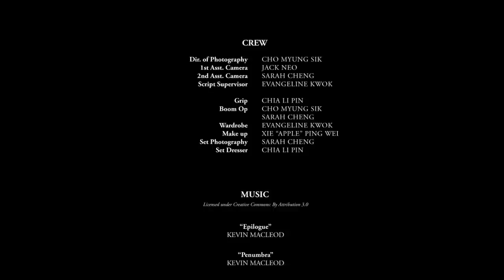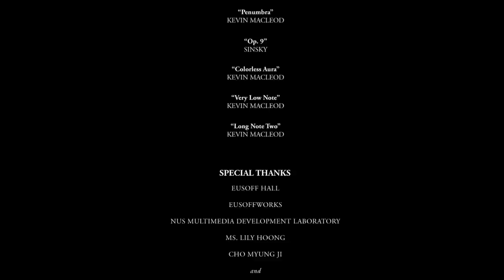A Short Film - The Girl Next Door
A young man, disillusioned with life, finds himself strangely attracted to a young beautiful woman in the building right opposite his window. However, he soon realises that she is not exactly an average girl next door...